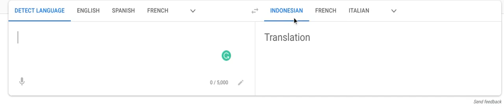Squid - Indonesian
say squidward backwards